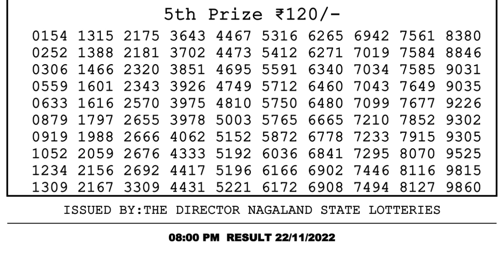Nagaland Lottery Sambad Live 8pm 22.11.21